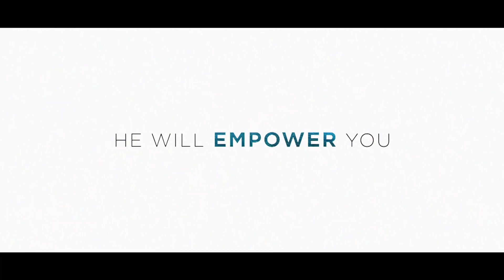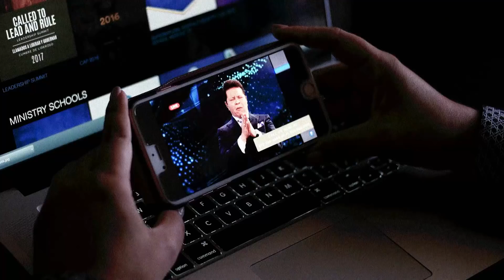The Mysteries of the Supernatural Power of God - The Supernatural Now | Aired on November 12, 2017